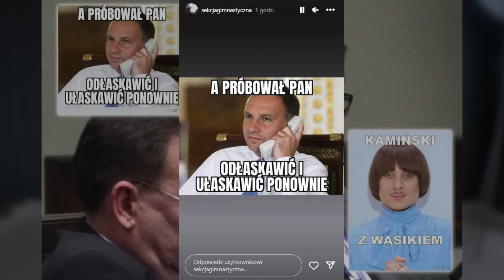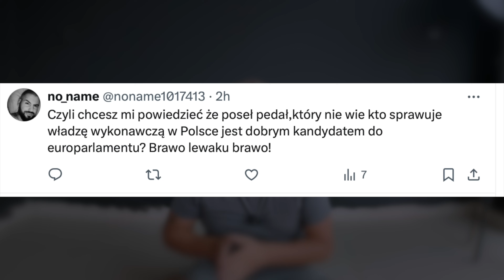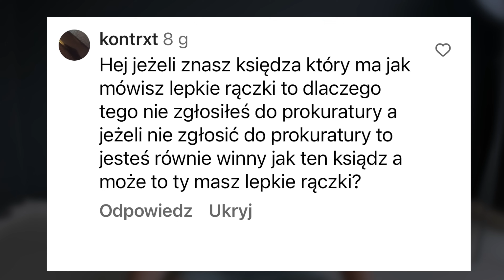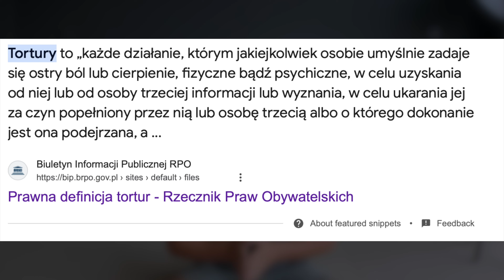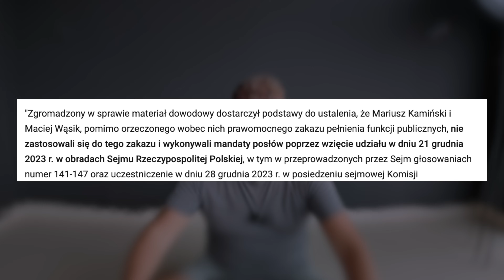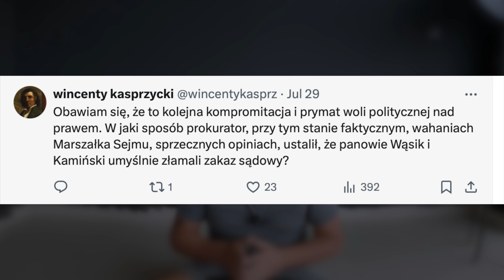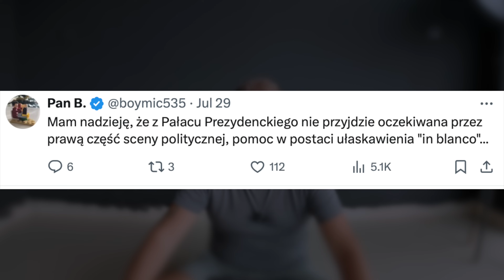KOLEJNE DONIESIENIA NA PiS-owców. TYM RAZEM IM SIĘ NIE UDA.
Torturowani przez opresyjny system Bodnara i Tuska, wyniesieni na ołtarze PiO-wskiej głupoty niesionej przez  ciemny lud zasuwający za miskę ryżu. Walczący o prawo w Polsce do sprawiedliwego traktowania przestępców Wąsik i Kamiński ponownie dostaną szanse walki o swoje ideały.

CPK, NCBiR, Narodowe Muzeum, Narodowe to czy tamto patriotyczne nazwy dla PiS-u to był zawsze klucz do pompowania balonika patriotyzmu oraz legalnego wyciągania kasy ale jak coś się nazywa Sieć Badawcza Łukasiewicz to żadne media się za to nie wezmą do chwili kiedy nie każe się, że to kolejna PiS-owska maszynka do dymania Polaków.

A dodatkowo dzisiaj Marcin Józefaciuk i jego coming out, czyli wyjście z szafy i pokazanie swojej orientacji seksualnej.